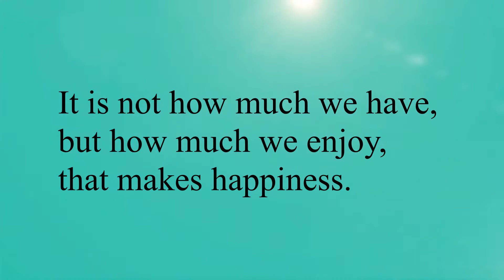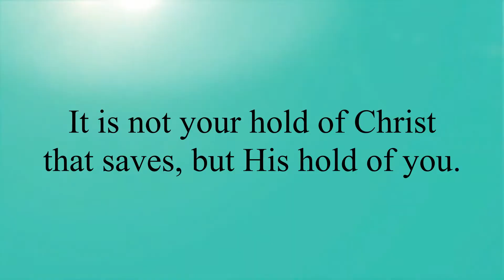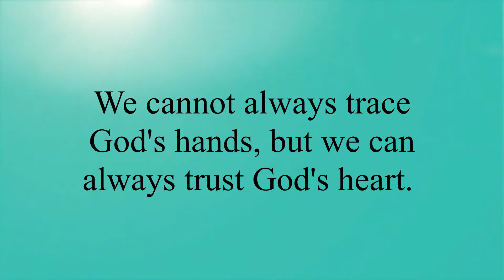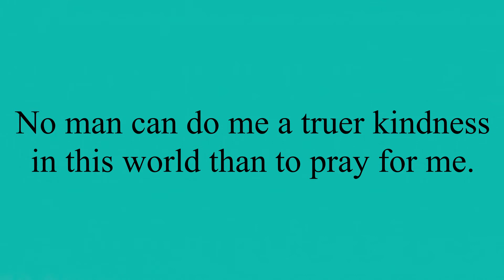Faith will save the worst of us.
10 Charles Spurgeon Quotes

It is not how much we have,
but how much we enjoy,
that makes happiness.

Anxiety does not empty
tomorrow of its sorrows,
but only empties
today of its strength.

There may be some sins
of which a man cannot speak,
but there is no sin which
the blood of Christ cannot
wash away.

It is not your hold of Christ
that saves, but His hold of you.

Unbelief will destroy the best of us.

We cannot always trace
God's hands, but we can
always trust God's heart.

No man can do me a truer kindness
in this world than to pray for me.

The Resurrection of our divine Lord
from the dead is the cornerstone
of Christian doctrine.

The best way for you to spend your leisure
is to be either reading or praying.

If you are idle in Christ's Work,
you are active in the Devil's Work.